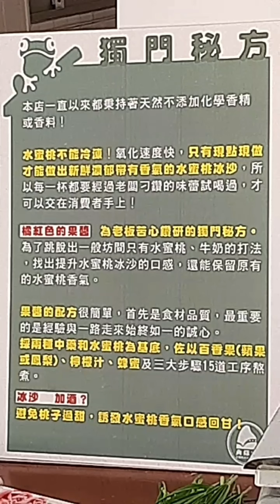復興鄉 溪口部落市集＝新溪口吊橋出口買票走吊橋來回不用爬千階梯回入口＝角板山公園 水蜜桃蘋果冰沙 香水檸檬 採山人山產【刺蔥蛋香】【油雞Q嫩】加油！林瀅月💘～吃走人生下半場